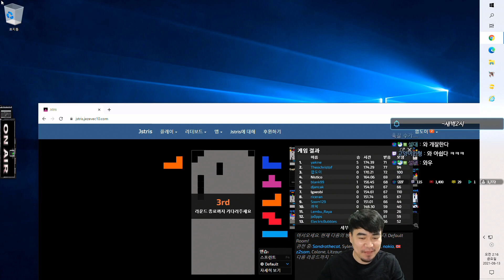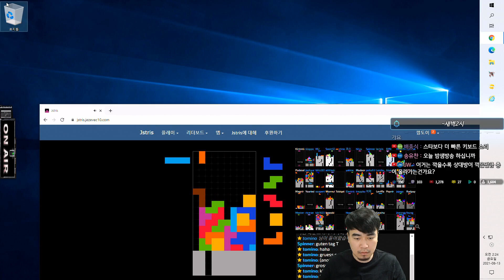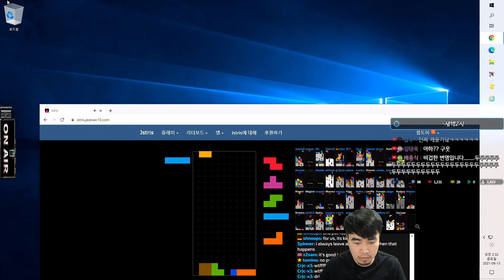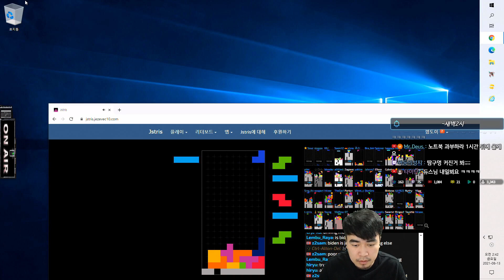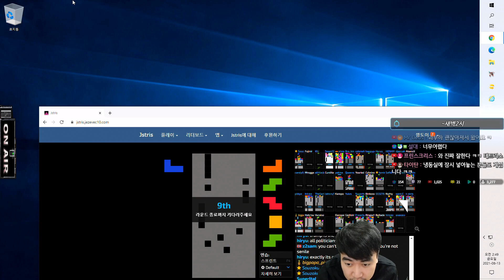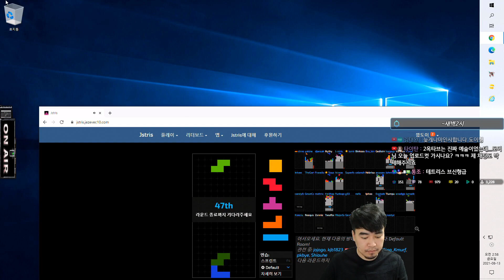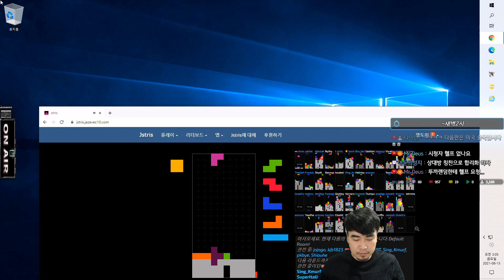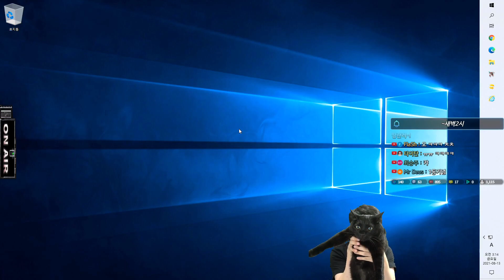켠 김에 왕까지, 테트리스 1등에 도전!